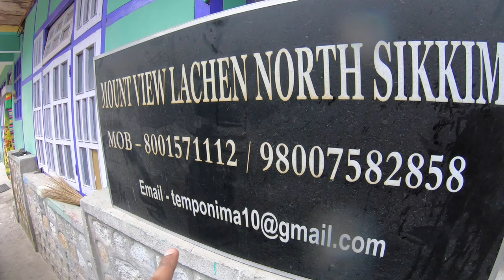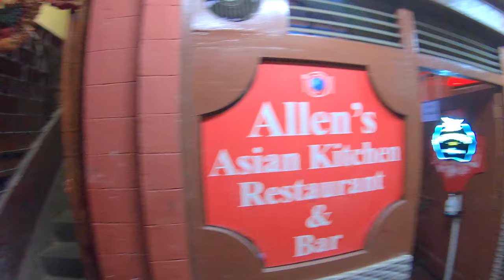Lachen Snow In April|Frozen Lachen Vlog 2021🥶|North Sikkim Tour Guide|Gangtok MG Marg Street Food 🌮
Details of Lachen Hotel:-
Hotel Mount View Lachen, North Sikkim
Room Price:- INR 1200/- per room

Details of Gangtok Hotel:-
Hotel The Crown Plaza, Gangtok